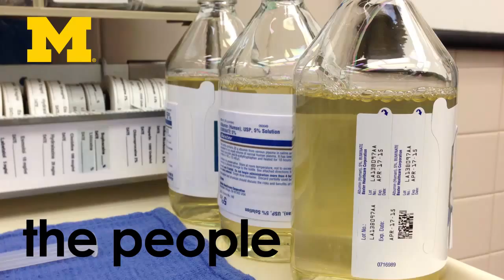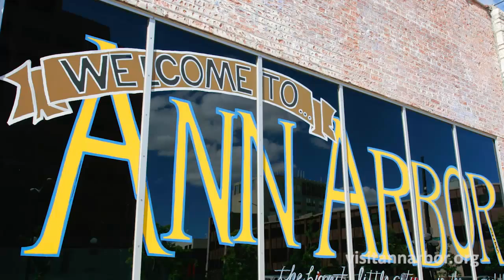Michigan Anesthesiology - Residency Program (2014 Version)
The goal of the Anesthesiology Residency Training Program is to develop motivated physicians into consultants in Anesthesiology. We endeavor to prepare specialists with a broad spectrum of knowledge, excellent clinical skills, mature interpersonal communication skills, ability to understand systems-based practice, use experience to provide better care, and become the consummate professional. To accomplish these goals, the program's educational opportunities range from individualized instruction to small group discussions and large format lectures. Educational experiences include daily informal morning case presentations where residents and faculty present their plans for the upcoming day's cases as well as formal didactic presentations by the faculty and nationally recognized guest professors.

The residency training program at the University of Michigan was founded in 1950, making it one of the oldest in the nation. The depth and breadth of training is exceptional, in part due to the University of Michigan Medical Center being among the nation's largest and most modern tertiary care centers. The Medical center, on the banks of the Huron River, consists of a complex of 4 major interconnected hospitals on one campus (University Hospital, C.S. Mott Children's Hospital, Holden/Women's Hospital, and The Cardio-Vascular Center.

Interview videography and editing by Video and Internet Stuff, LLC, Dexter, Michigan.